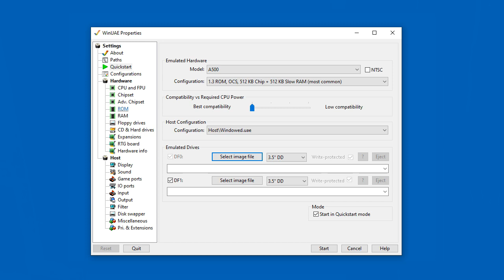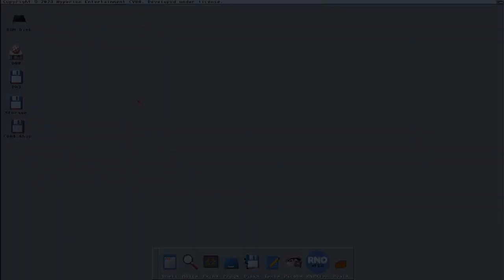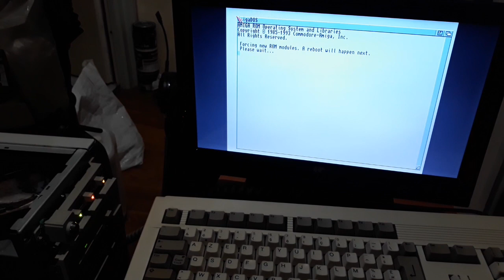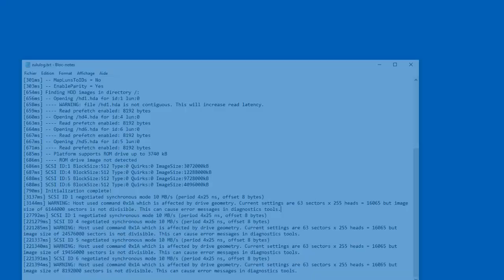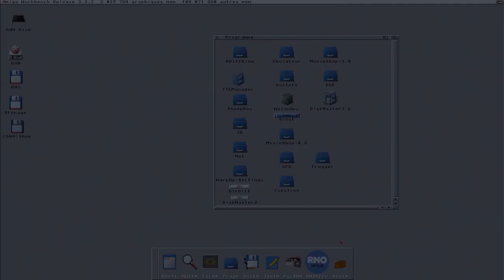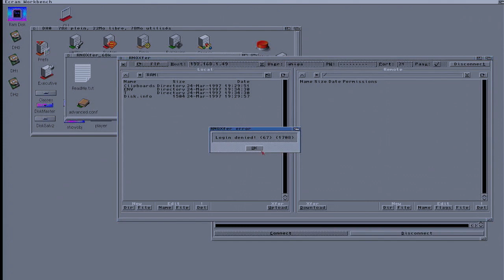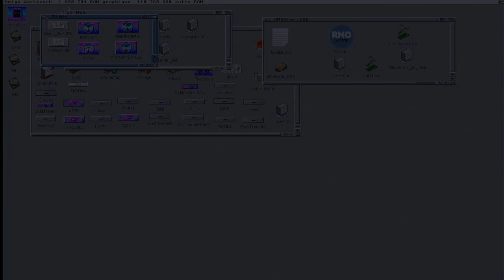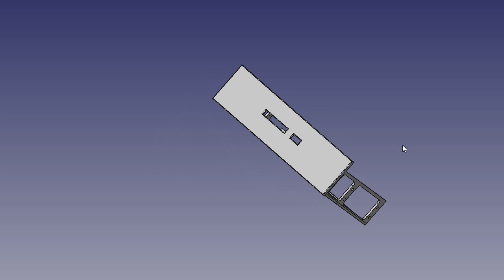Seconde partie de la carte ZuluSCSI, préparation de cartes SD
Seconde partie sur le ZuluSCSI.Présentation et installation d'une carte ZuluSCSI RP2040 qui permet d'avoir des disques SCSI sur une carte SD.Préparation de cartes SD, tout ne se passe pas comme prévu.

00:00 ZuluSCSI la carte SD
01:41 1er démarrage, Zulu plus DD
02:25 Démarrage qu'avec le DD
02:45 Zulu install 3.2
04:27 Plantage Sysinfo
04:52 Copie du disque dur 3.2
06:13 Utilisation de la copie du DD 3.1
08:53 Utilisation de la copie du DD 3.9
09:32 Autre disques dur
09:49 4000T ressuscité et problème
10:22 Impression 3D
10:46 Conclusion